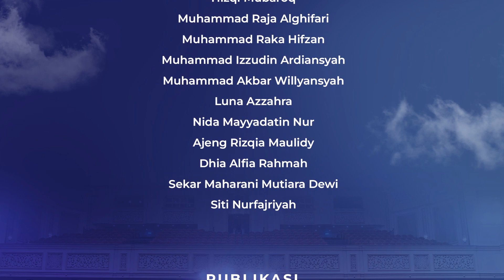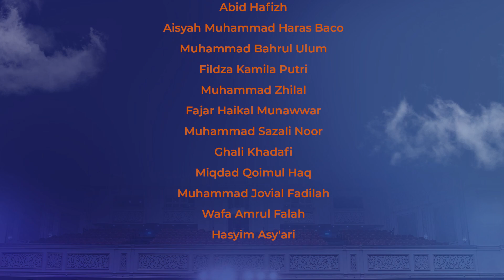AFTER MOVIE CONVOCATION CEREMONY PPMI MESIR 2022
Keindahan yang sangat sempurna dengan kebahagiaan yang tak terhingga. Harapan untuk menyebrangi luasnya samudra, menggapai langit, dan menjadi sesuatu yang berarti. Kini bahtera telah berlabuh di pelabuhan penuh cinta, dan tak lama lagi akan menemukan kerajaannya.

Para Duta Al Azhar telah siap menyebarkan dakwah islam, mengabdi untuk negeri dengan identitas kebanggan.

Langkah pertama untuk perjalanan yang luarbiasa ✨

Selamat mengabdi untuk negeri 👐